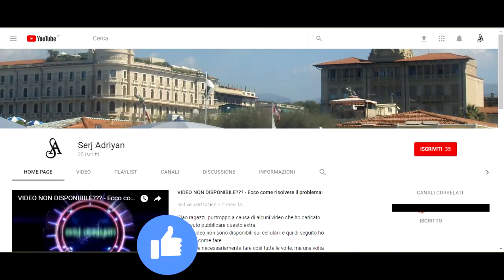Assassin's Creed Brotherhood parte 47: Sacro e profano (pedinamento Micheletto) - Gameplay PS4